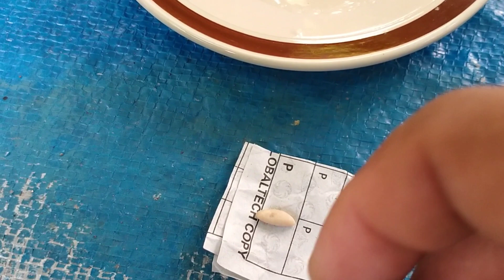ANTINGERO HUNTER/BAGONG BIGAY NG INANG KALIKASAN MUTYA NG BIGAS/TESTING NG MGA MUTYA.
ALLLEN GUMBAN MHEL RECENTE # BILLONAIRE TV TEAM JADU.
MAPAGPALANG ARAW SA DIOS AMA NA MAY LIKHA NG LANGIT AT LUPA SALAMAT SA ATING AMA SA MGA BIYAYA MONG BIGAY...